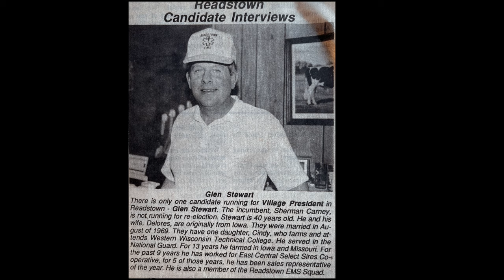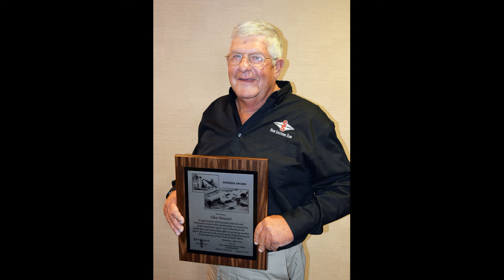Glen Stewart Memorial Video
Glen Alan Stewart "SpermMan". December 28,1950 - March 6, 2024